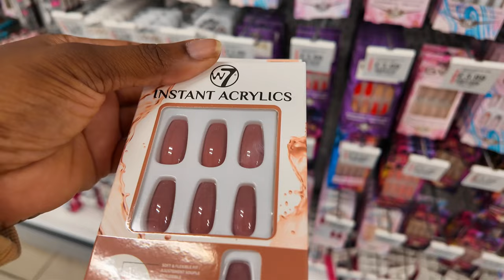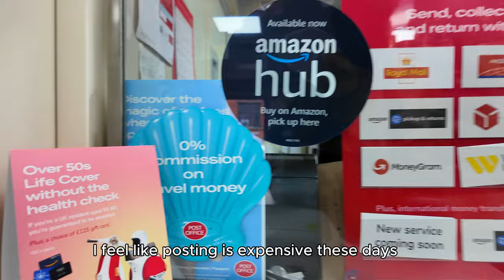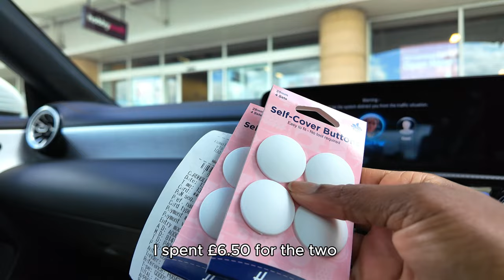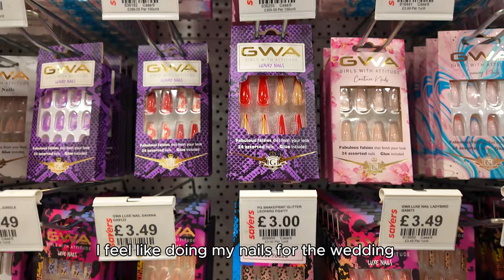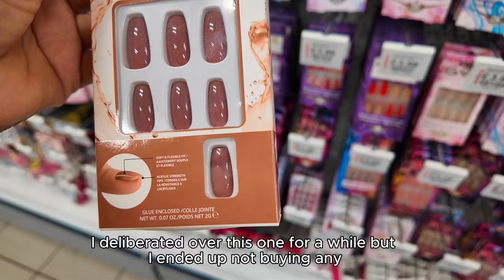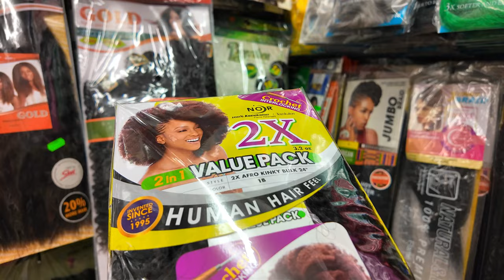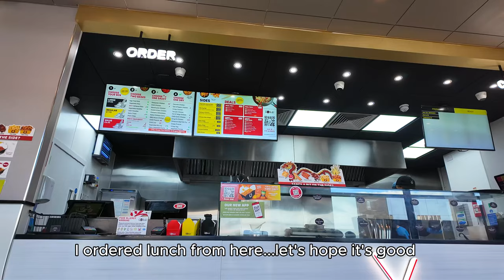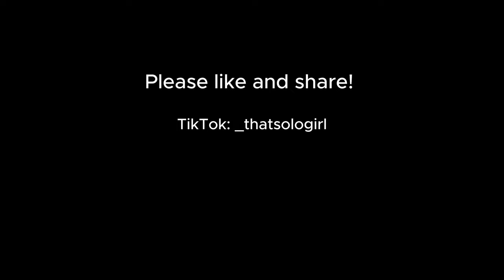Weekday life - Solo living, life after work, sewing, DIY and much more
Everyday vlog - how I spend my weekdays after work